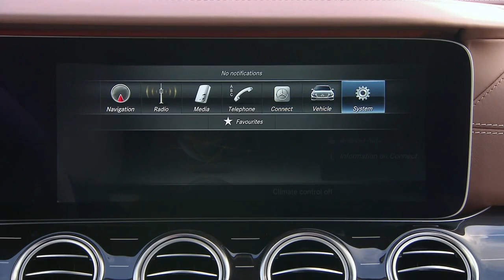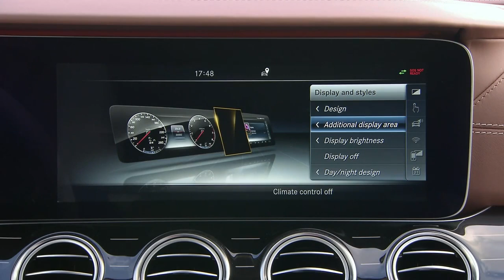Mercedes-Benz 2017 E 220 d Exclusive Trailer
Mercedes-Benz 2017 E 220 d  Exclusive  Road, Interior And Exterior Trailer Trailer
TA : Mercedes-Benz,E220d,E350e,W213,2016,2017,E63 AMG,W213,Coupe,Cabriolet,E300 BlueTEC,HYBRID,E350,W212,2013,E200,E63-AMG,E220,E500,E250,E-Class,Sedan,E550,E400,AMG,Luxury,Passion,Exterior,Advertisting,Commercial,Ad,TVSpot,The New Generation,Driving,Diesel,2012,Daimler AG,history,design,interior,Estate,station wagon,E350 4MATIC Avantgarde,Fascination,Luxury,REMOTE PARKING PILOT,Mercedes-Benz E-Class 2017,Plug-in hybrid,E350d. Exclusive,2018